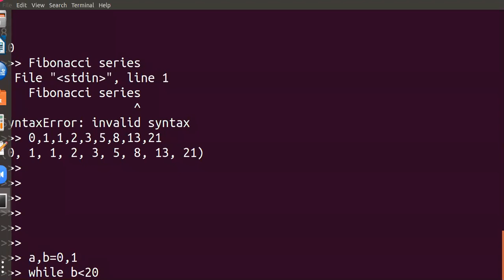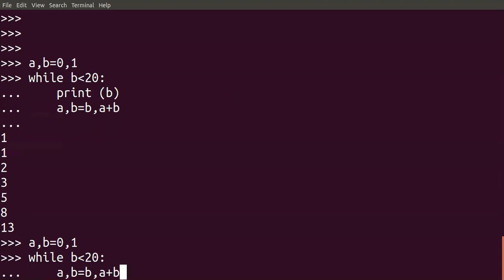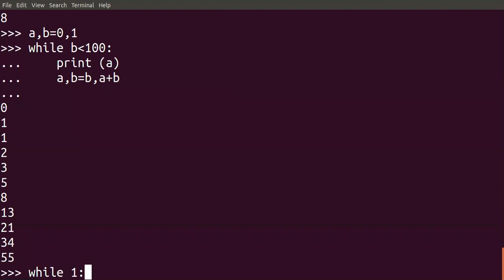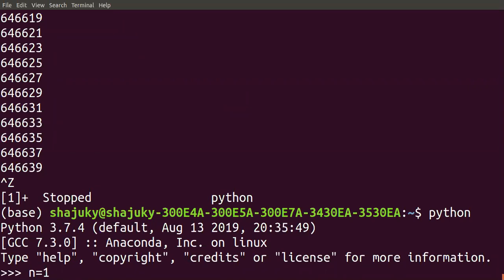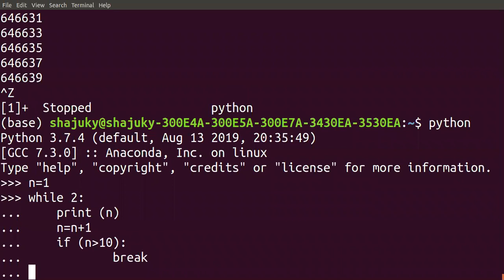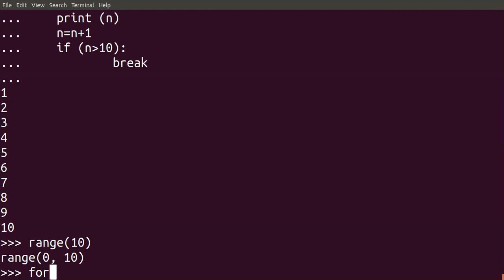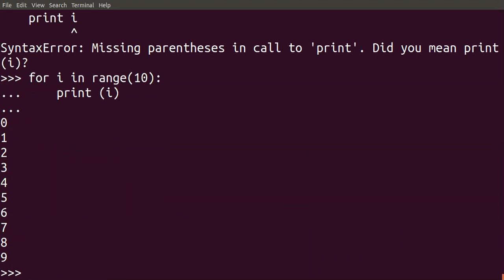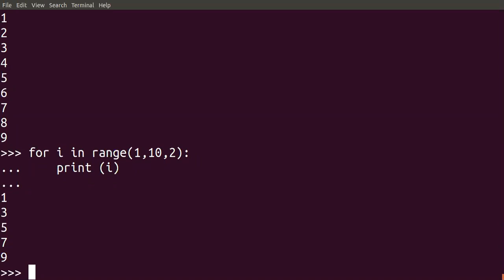range and for loop